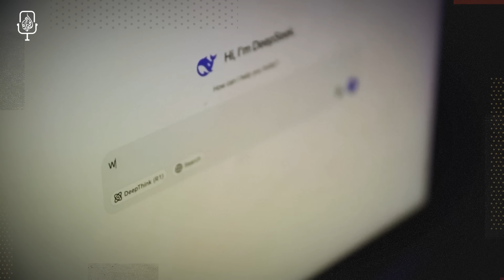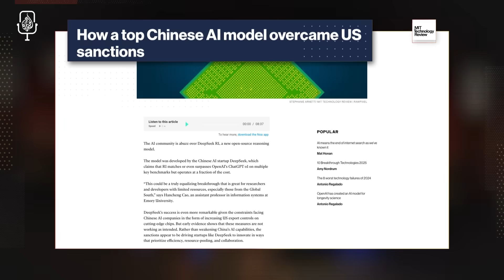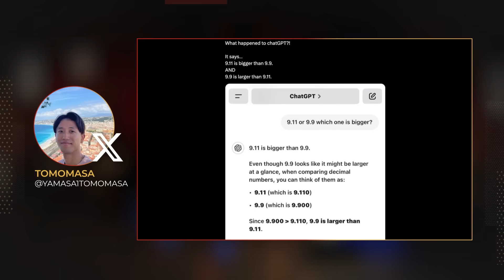How did China’s DeepSeek outsmart ChatGPT? | The Take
A new AI rival from China is shaking up Silicon Valley. DeepSeek matches ChatGPT’s power but says it was built faster and for a fraction of the cost. How did they do it, and what comes next?

In this episode:
Caiwei Chen, reporter, MIT Technology Review

Episode credits:
This episode was produced by Sarí el-Khalili, Sonia Bhagat, and Amy Walters, with Phillip Lanos, Spencer Cline, Melanie Marich, Hagir Saleh, Hanah Shokeir, and our guest host, Kevin Hirten. It was edited by Noor Wazwaz.

Our sound designer is Alex Roldan. Our video editors are Hisham Abu Salah and Mohannad Al-Melhem. Alexandra Locke is The Take’s executive producer. Ney Alvarez is Al Jazeera’s head of audio.